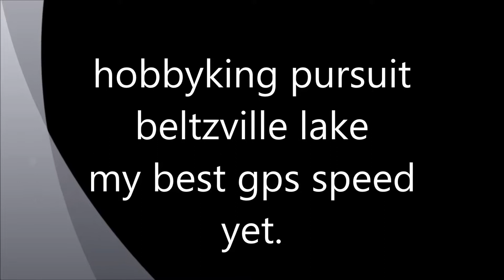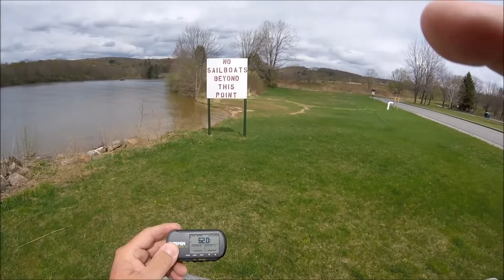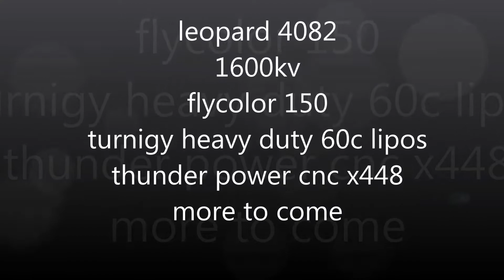hobbyking pursuit beltzville lake best gps run yet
switched up to a thunder power cnc x448 .previous runs was on a octura x447